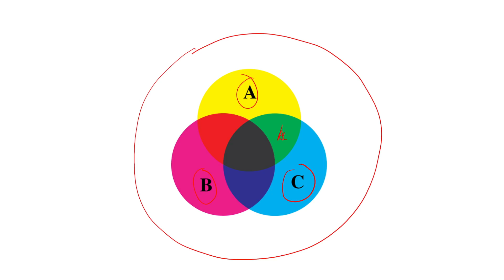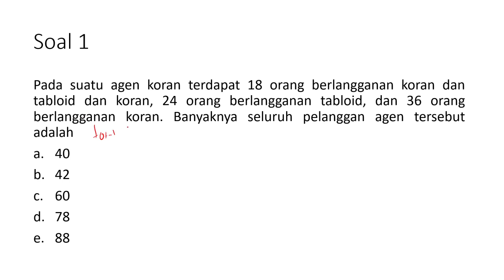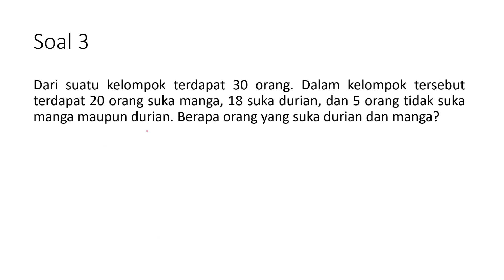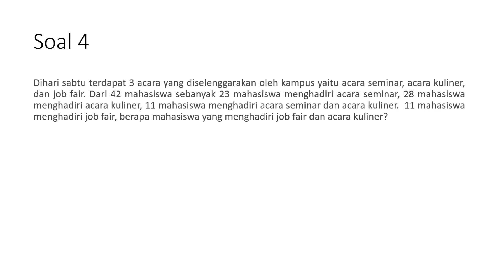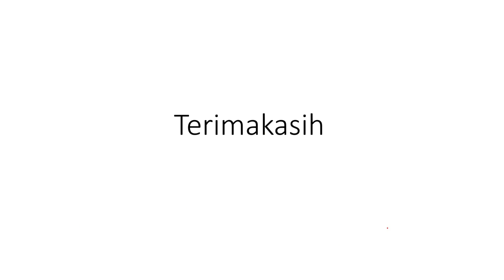Tes Intelegensia Umum (TIU) - Himpunan dan diagram venn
Untuk Pembahasan Lainnya Tentang Tes Intelegensia Umum (TIU) dapat dilihat pada Video Berikut :